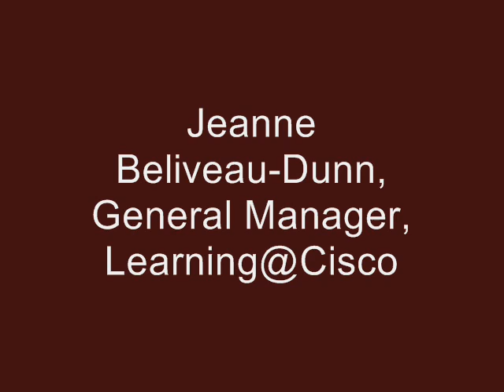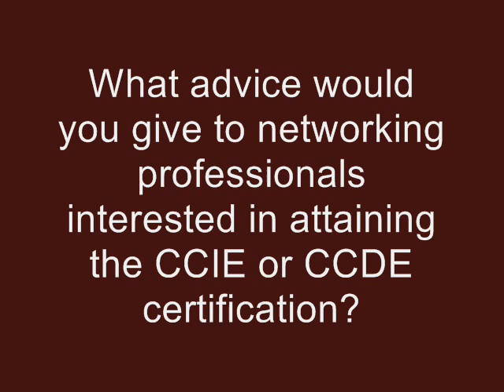Jeanne Beliveau-Dunn, Learning@Cisco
Jeanne touches upon how Cisco is focusing its expert-education services on today's more sophisticated and scalable technologies, new applications and mapping capabilities within relevant job roles that will enhance customer and partner success.